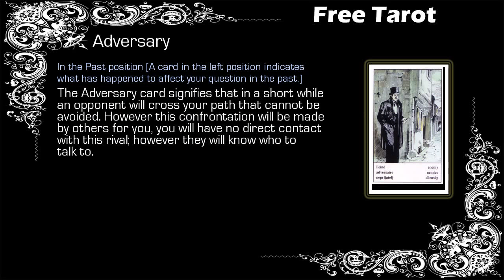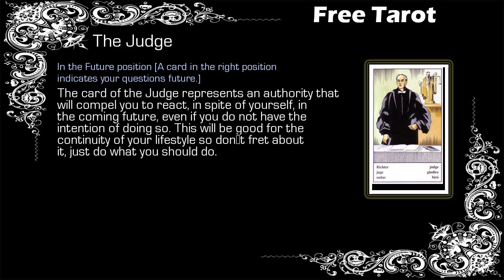Free Gypsy Tarot - Libra - 06/06 to 13/06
Free Weekly Tarot, Free Tarot - Libra

Gypsy Tarot Libra from 06 June to 13 June